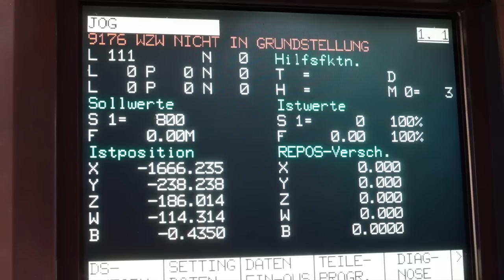Dorries Scharmann CNC Floor Boring & Milling Machine - Lot 1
Dorries Scharmann CNC Floor Boring & Milling Machine
- Apex Auctions - RAG